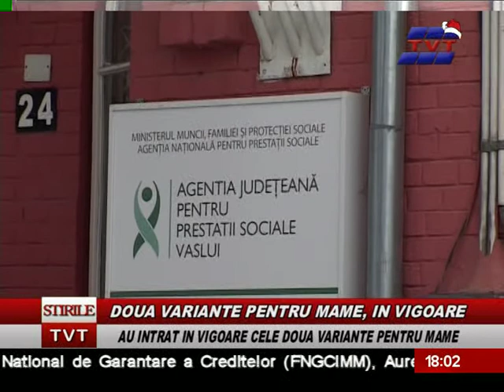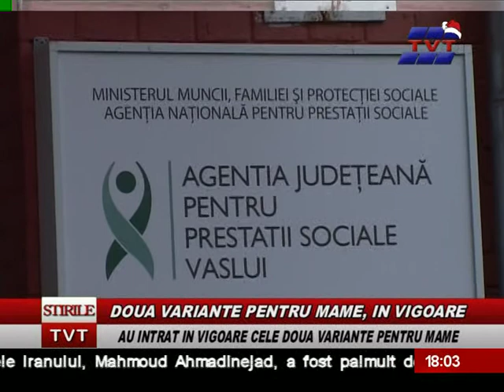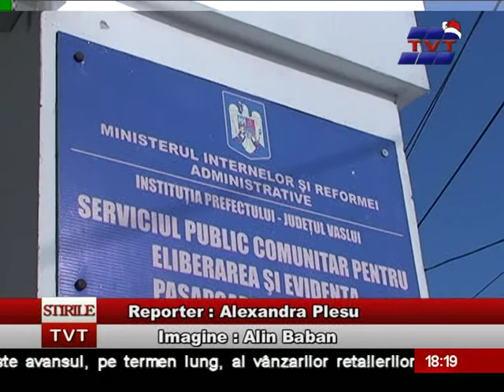STIRI TVT 04.01.11